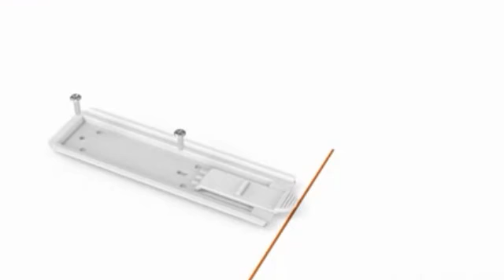A-OK smart roller blinds motor installation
A-OK Smart Roller Blinds/Shades Drive Motor-Motorized Your Traditional Blinds into Automated Blinds, Bluetooth and APP Control, Powered by Solar Panel and Charger.

Support multi-type curtains: Venetian blind, vertical blind, honeycomb shade, triple shade, roller shade, zebra shade etc.